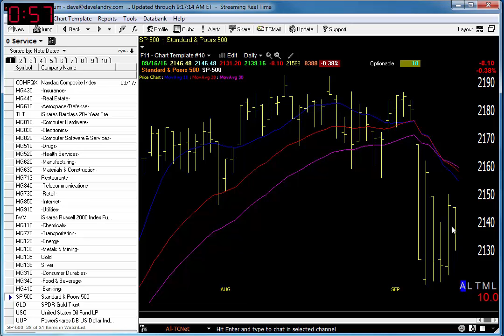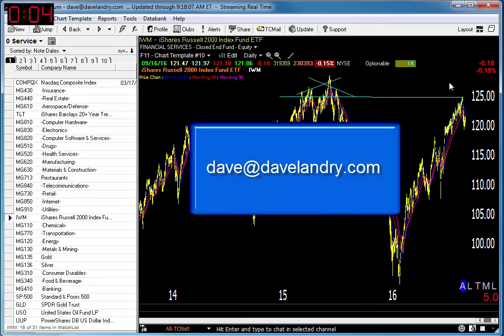09/19/16 Dave Landry's Market In A Minute-Bowtie Sell Signal In The S&P, Should We Be Concerned?